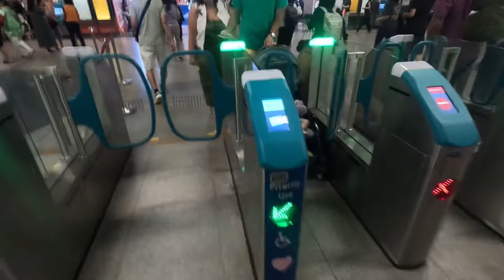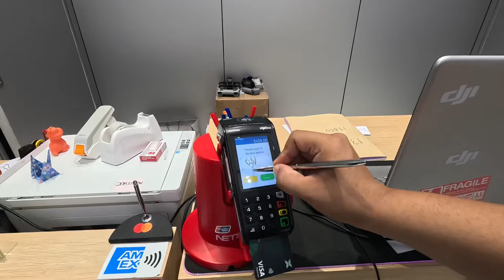Ep-19🇸🇬Finally Buy Dji Cheapest Drone Neo- Rs27000 only- Full Shopping Haul